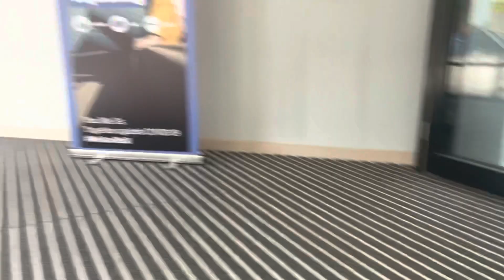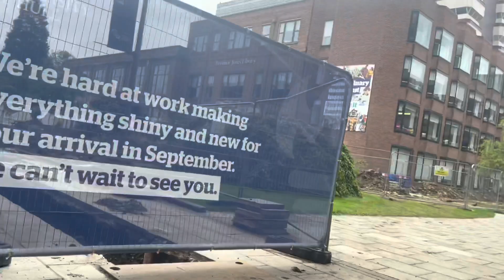A walk at the University of Hull| Uk| Kingston upon Hull| Vlog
I took a walk round an area of the University of Hull, Kingston upon Hull, HU6 Area..

Follow me on all SM platforms: Iamwinyjoe